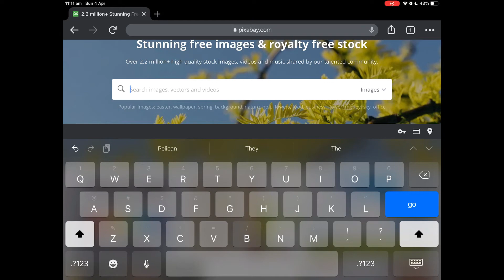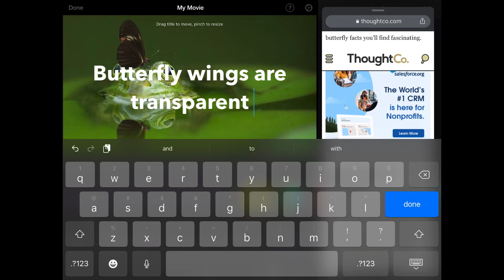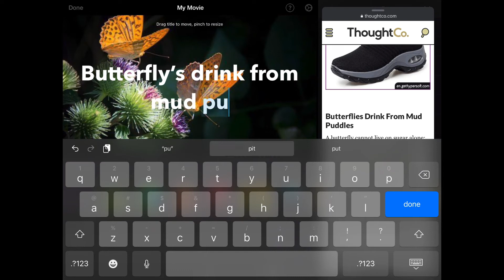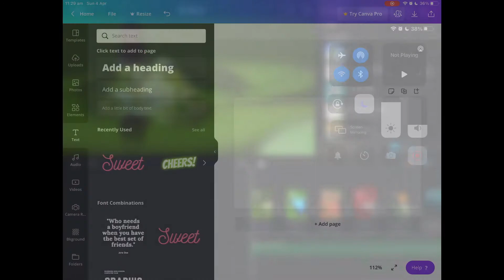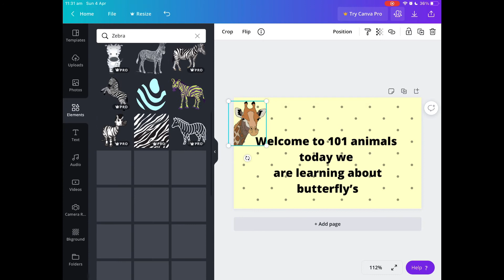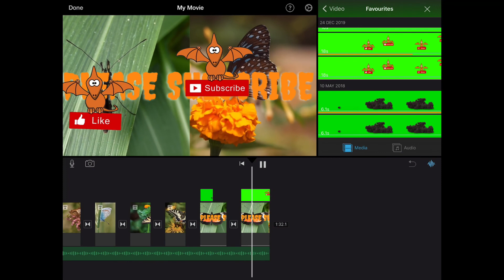How i make my videos💻 | 101 animals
From a couple of pictures to a cool movie today i will be sharing about how i make my videos